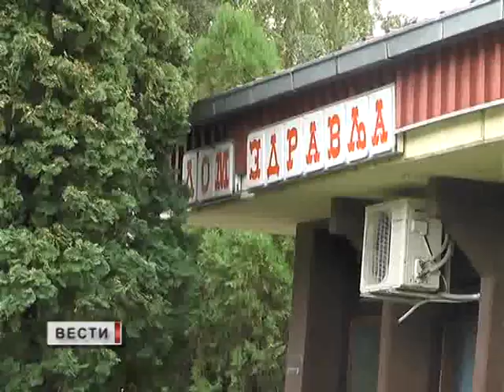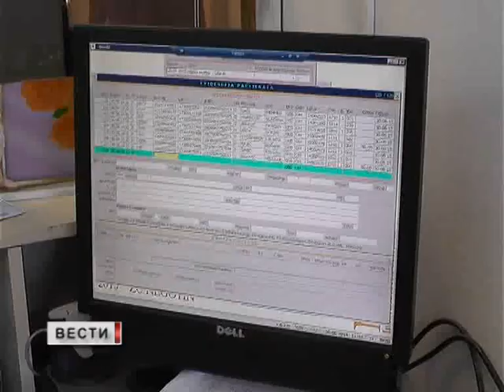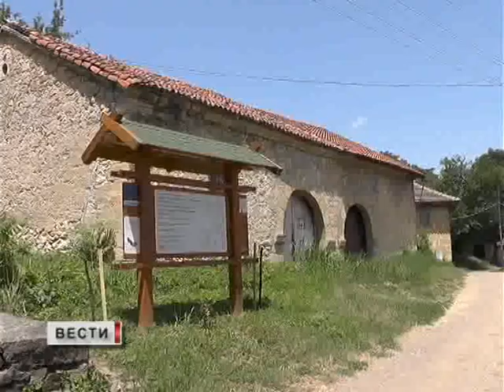VESTI 30 01 2018